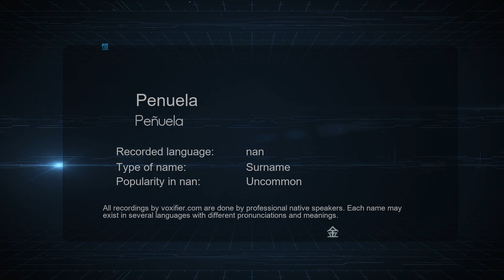How to Pronounce Penuela (Peñuela) in nan - Voxifier.com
This is the nan pronunciation, gender, and phonetics recording of the name Penuela (Peñuela). The same name may exist in other languages with different pronunciations. Check the meaning of name along with other possible pronunciations or similar names for free Voxifier uses the help of expert linguists to simplify pronunciations by replacing some special sounds with sounds more commonly available across all languages.